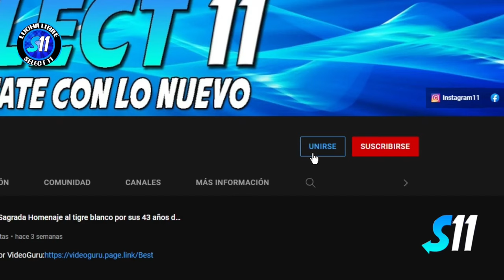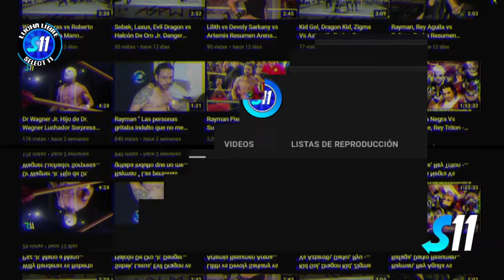Fly Star vs Demencia Mano a Mano